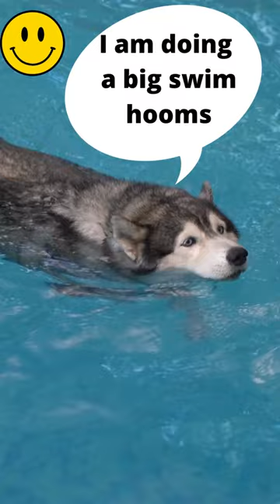Husky goes to the swimming pool, (SO CUTE) 😍 Funny Husky videos, Funny animal videos, Snow dogs 😂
Funny husky making you laugh, Funny animals, funny dog video
Funny video of husky dog to make your day, snow dog.